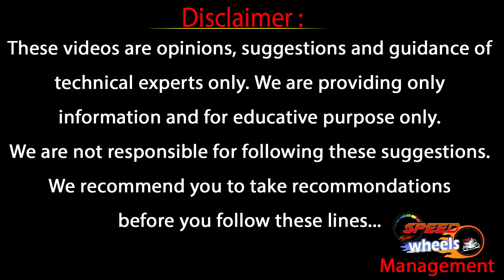Swift Dzire and Baleno Second Hand Car Sale | Hyderabad Second Hand Cars | Speed Wheels